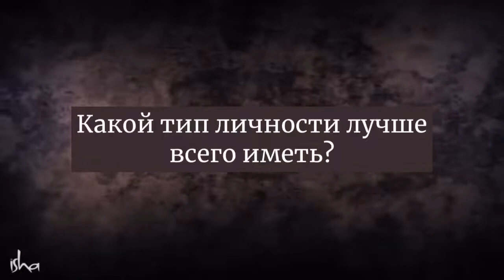Гибкая личность для разных масок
Супер личность для супер жизни! Вы - больше чем, ваша личность! Не дайте ей стать вашей тюрьмой. В этом видео - секрет от Садхгуру: как жить на максимуме!